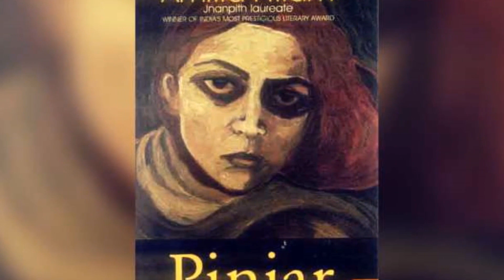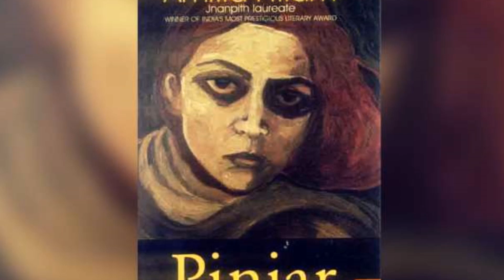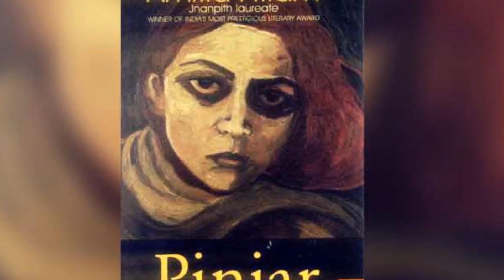एक ऐसा 'पिंजर' जिससे भारत पाकिस्तान दोनों को मोहब्बत है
पिंजर यानी कंकाल. “न कोई आकृति, न सूरत. न मन, न मर्जी.” बस कंकाल. कंकाल कई किस्म के हैं. कुछ कंकाल इतिहास के पन्नों पर उगे होते हैं. वह पीछा करते हैं. भारत-पाकिस्तान के सीने में, हिंदू-मुसलमान के सीने में भी बंटवारे के कंकाल के अनगिनत नुकीले सिरे शूल की भांति धंसे हुए हैं. 70 बरस बीत गए हैं और ये नुकीले सिरे बाहर निकलने की जगह और गहरे धंसते जा रहे हैं. ये लगातार चुभते रहते हैं. सांस लेने में दिक्कत होती है और बेगुनाह रक्त बहता है.

15 साल पहले भारत में बनी फिल्म और अब पाकिस्तान में सीरियल

1950 में मशहूर लेखिका अमृता प्रीतम ने बंटवारे पर, हिंदू-मुसलमानों पर, धर्म के कठमुल्लों की साजिशों पर और इन सबके बीच पिसती औरतों पर एक दास्तान लिखी थी और उसे नाम दिया था “पिंजर”. 2003 में इस पर एक फिल्म बनी. चाणक्य वाले डॉक्टर चंद्रप्रकाश द्विवेदी ने यह फिल्म बनाई. उर्मिला मातोंडकर और मनोज वाजपेयी ने अभिनय किया था.

पूरो और रशीद के चरित्रों को जिंदा किया था. अब “पिंजर” पर पाकिस्तान के मशहूर एक्टर अदनान सिद्धीकी सीरियल बना रहे हैं. उसका नाम रखा है “घुग्गी”.
घुग्गी यानी कबूतर. सफेद कबूतर शांति का दूत होता है. बहुत खूबसूरत भी.

इस सीरियल का पहला एपिसोड 25 जनवरी यानी भारत के गणतंत्र दिवस की पूर्व संध्या पर दिखाया जाएगा. 68 साल बाद भी अमृता प्रीतम के “पिंजर” को याद किया जा रहा है तो आखिर क्यों? आखिर इसमें ऐसा क्या है कि दोनों मुल्कों के लोग इसे लेकर उत्साहित हो जाते हैं. आइये जानने की कोशिश करते हैं.

क्या है पिंजर की कहानी?

रशीद का गुनाह, पूरो का दंश

पिंजर आजादी के दौर की भारत की कहानी है. उस हिस्से की जो हिंदुस्तान से कट कर पाकिस्तान बना. इसके केंद्रीय पात्र पूरो और रशीद हैं. पूरो शाह और रशीद शेख. हिंदू और मुसलमान. शाहों और शेखों के बीच पुश्तैनी झगड़ा था. दो पीढ़ी पहले शाहों के एक मर्द ने शेखों की एक लड़की उठा ली थी. चोट इतनी गहरी थी कि शेखों में बदले की आग सुलगती रही.

खुद बदला लेने में नाकाम बुजुर्ग शेखों के ललकारने पर नौजवान रशीद के खून ने उबाल मारा. वो शाहों की बेटी पूरो को उसकी शादी से ठीक पहले घोड़ी पर उठा ले आया. पूरो की शादी बगल के गांव के रामचंद्र से तय हुई थी. वह उससे प्यार भी करने लगी थी. लेकिन रशीद ने सबकुछ तहस-नहस कर दिया.
पूरो की समझ में नहीं आया कि पुरखों के अन्याय की कीमत उसे क्यों चुकानी पड़ रही है? मर्दों के इस खेल में एक पीढ़ी पहले कोई महिला शिकार हुई थी और अब वह खुद रशीद के कब्जे में थी. वह उससे घर छोड़ आने की जिद करती. लेकिन रशीद यह कह कर मना कर देता कि पूरो के लिए उसके अपने ही घर में कोई जगह नहीं बची है. पूरो के लिए यह सोचना भी गुनाह था.

उसे अपने मां-बाप पर भरोसा था. एक दिन मौका पा कर पर रशीद की गिरफ्त से भाग निकलती है. रात के अंधेरे में अपने घर पहुंचती है. मां दरवाजा खोलती है. पिता भी साथ में होते हैं. पिता पूरो को घर में घुसने से रोक देते हैं. कहते हैं कि अब वो परायी हो गई है. उसका धर्म भ्रष्ट हो गया है. उसके लिए घर में कोई जगह नहीं. पूरो को काटो तो खून नहीं.

वह बेजान जिस्म सी खेतों की तरफ मुड़ जाती है. कुएं में कूद कर जान देने का ख्याल आता है. उसे लगता है कि वक्त ने “उसके शरीर से सारा मांस उतार लिया है, अब वह निरा पिंजर है. उसकी न कोई आकृति है, न सूरत, न मन, न मर्जी.” रास्ते में उसे अपनी ओर आता हुआ रशीद नजर आता है. रशीद उसका बांह पकड़ कर अपने घर ले जाता है.

कुछ दिनों बाद पूरो से निकाह करने के साथ रशीद अपने पुश्तैनी गांव चला आता है. वहीं उनकी संतान होती है. लेकिन पूरो अभी तक रशीद को माफ नहीं पायी थी.

जिस दिन बेटा पहली बार उसका दूध पीता है, उस दिन उसे लगता है कि “यह लड़का जबरदस्ती उसकी नसों में से दूध खींच रहा है. जबरदस्ती…. जबरदस्ती… इसके बाप ने भी तो उसके साथ जबरदस्ती ही की थी. लड़का भी तो अपने बाप का बेटा था. अपने बाप का रक्त था. अपने बाप का मांस था. जबरदस्ती यह उसके शरीर में धरा गया था. जबरदस्ती ही उसके पेट में पल गया था. और अब जबरदस्ती ही उसकी नसों से दूध खींच रहा है.” पूरो आगे सोचती है. “यह लड़का… इस लड़के का बाप. सारी पुरुष जाति… पुरुष… पुरुष! जो स्त्री के शरीर को कुत्ते की हड्डी की तरह चूसते हैं”.
रशीद का प्रायश्चित, पूरो की माफी

पूरो रशीद से नफरत करती है और रशीद उस नफरत को मोहब्बत में बदलने की जी-तोड़ कोशिश करता है. वह जिस पल पूरो को उठा कर लाता है, उसी पल से अपने गुनाह पर शर्मिंदा है. वह पूरो की हर जरुरत का ख्याल रखता है. उसे खुश रखने की कोशिश करता है. और प्रायश्चित करने का मौका ढूंढता है. इसी उधेड़-बुन में वक्त गुजरता जाता है.

फिर 1947 का वो दौर भी आता है जब हिंदू-मुसलमान में बंटा इंसान खूंखार भेड़िये में बदल जाता है. जब लहू की लहरों से धरती बांट दी जाती है. पाकिस्तान में बसे हिंदू अपनी मिट्टी, अपना गांव, अपना घर-बार छोड़ कर हिंदुस्तान की ओर जाने लगते. यही हाल हिंदुस्तान में बसे मुसलमानों का था.
उसी समय पूरो को पता चलता है कि रामचंद्र की बहन लाजो को किसी और मुसलमान ने अगवा कर लिया है. लाजो की शादी पूरो के भाई से हुई थी और इस नाते वो पूरो की भाभी भी थी. पूरो अनहोनी की आशंका से बेचैन हो उठती है. रशीद को मजबूर करती है कि वो लाजो को ढूंढे और उसे रामचंद्र से मिलवाए. वह खुद भी रशीद के साथ लाजो को ढूंढने निकल पड़ती है.